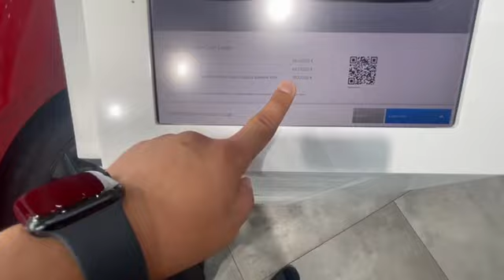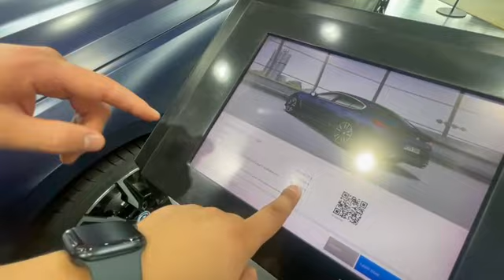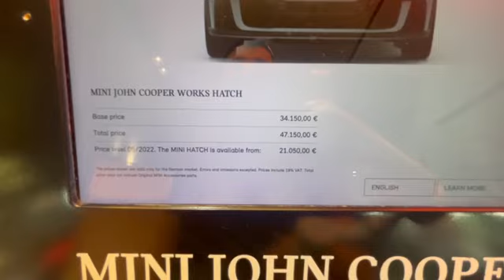BMW muzeyiga sayohat